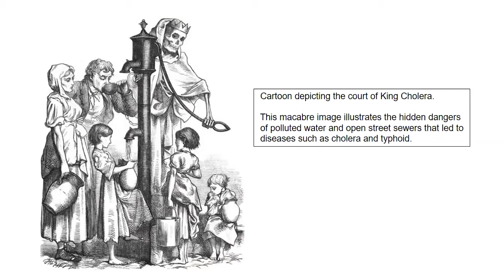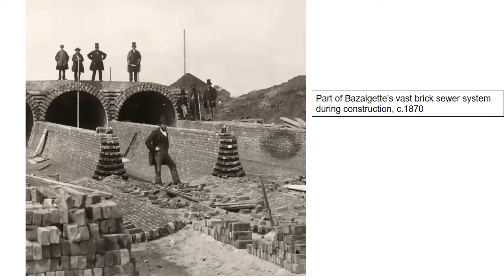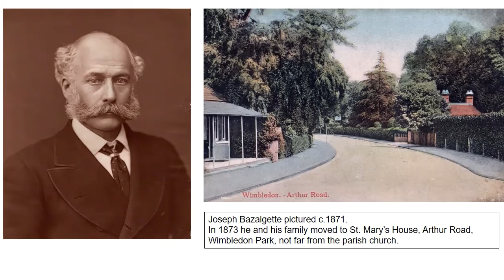Merton Heritage Alphabet: B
Learn about the ground-breaking work of engineer, Joseph Bazalgette and how he saved the lives of thousands of Londoners. This is part of the Merton Heritage Alphabet, produced by Merton Heritage Service to illustrate our borough's colourful past.